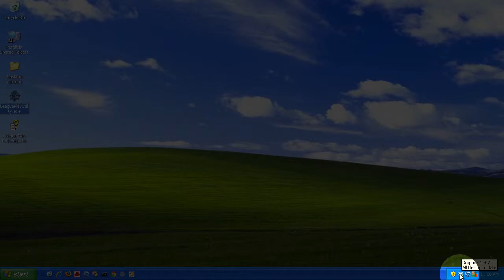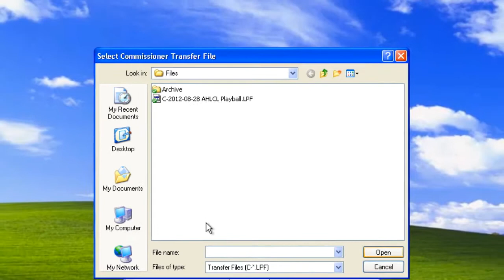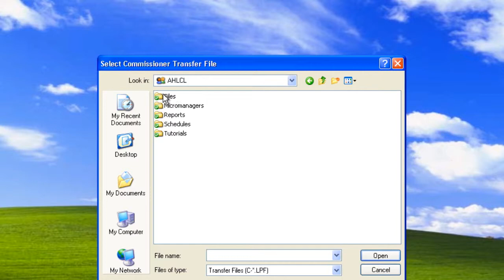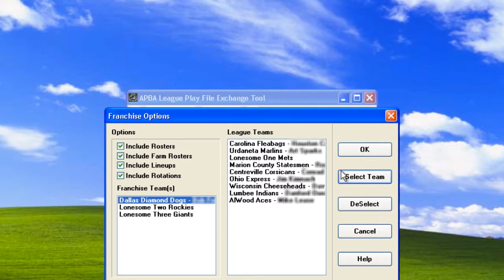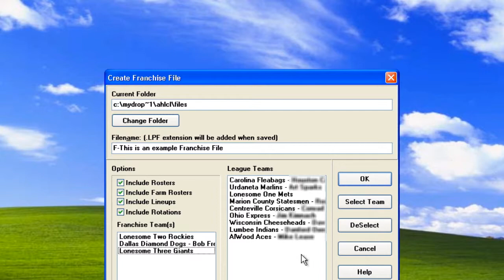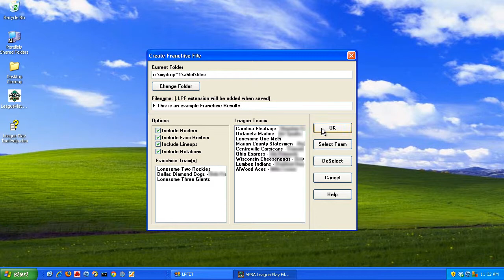APBA Baseball League Play Utility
Tutorial for those using Baseball for Windows ver 5.5 who need to use APBA Baseball League Play Utility to load commissioner files and create franchise files for a Version 5.75 Commissioner